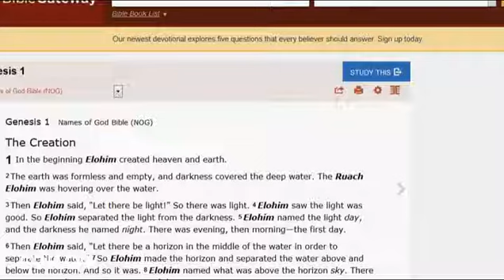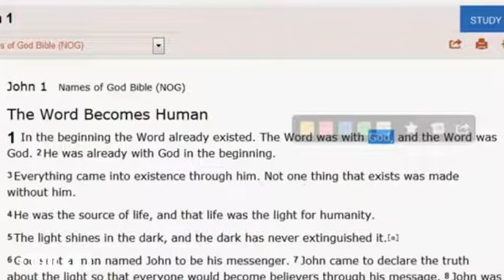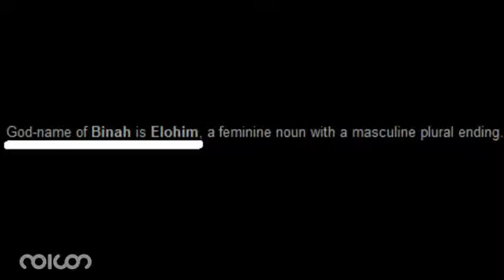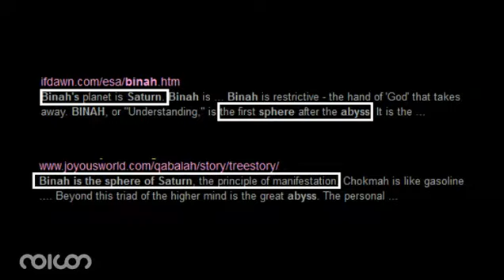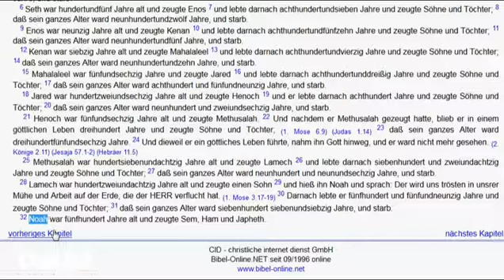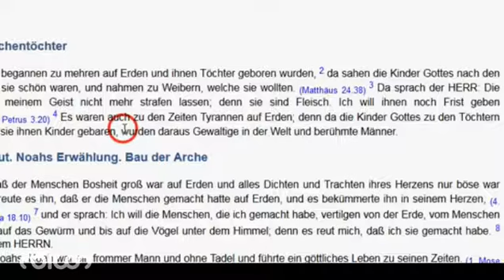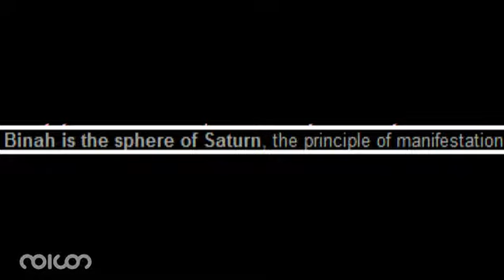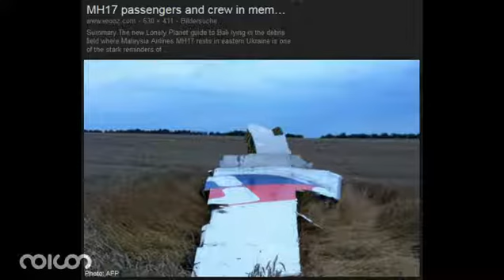nv122 Elohim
noicon101.blogspot.ch